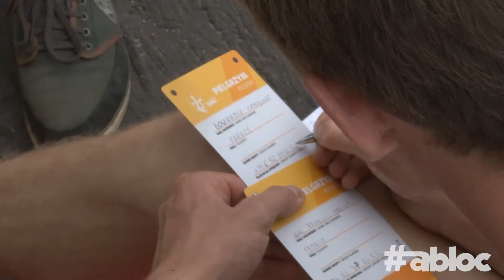JMJ2016 Krakow - J8 : Direction Cracovie ! (Débloqués)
C'est parti pour une semaine à Cracovie.
Encore une fois les varois sont chaleureusement  accueillis par les polonais.

D'ici à lundi prochain, les 1200 jeunes du Var s'installent dans 2 paroisses : Saint Jean de Kenty (Jana Kantege) et Saint Casimir.

Minute humour : Les débloqués reçoivent le sac des JMJ